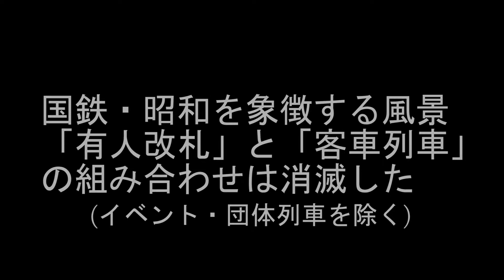鉄道PV「鉄道員(ぽっぽや)」大館駅の「日本海」夜編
YAMAHA「ぷりんと楽譜」上級による楽譜で演奏。
原武史著「鉄道ひとつばなし2」(講談社現代新書)のなかに「国鉄と昭和」というエッセイがあります。原氏が若い時に全国で体験した「有人改札」と「旧型客車」によって、戦前からの歴史の凝縮を感じたというものですが、私も同感です(この動画はブルートレインですが)。　自分の人生で最も感動した鉄道旅行は、旧客時代の板谷峠です。当時、福島駅では朝の6時からホームで立ち売りの弁当を買えました。出来立ての弁当を食べつつ、地元の方々の福島弁を聞きながらの四駅連続スイッチバック……。
昭和は良かった……